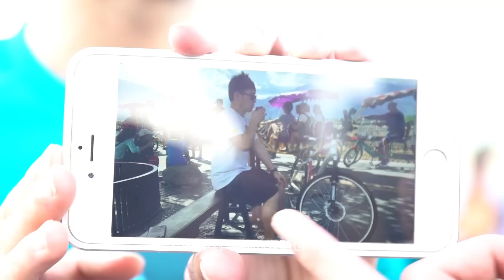《四個小生去台灣》第八集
逢星期六晚播映

演出
Andrew Lo
Kenneth Lau
Wayne Leung
Yylam

YYLam: @yylamjayden
Kenneth Lau: @iamkennethlau
Wayne Leung: @wayneleung728
Andrew Lo: @andrewlobaby